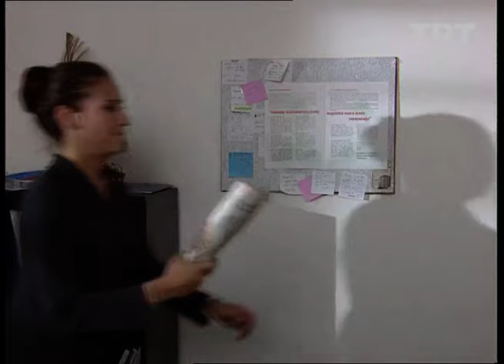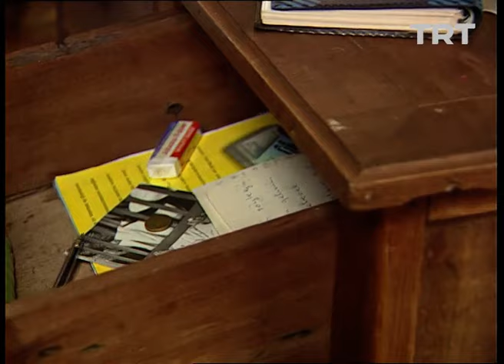Çiçeği Büyütmek 3. Bölüm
Ailesinin karşı çıkmasına rağmen müzisyen olma çabasında olan Cem'in öyküsü… Cem arkadaşı ile diskoya gider. Arkadaşının ısrarı ile sahneye çıkıp şarkı söyler. Orhan ve Yavuz, Canan'ın arazisinde villalardan oluşan bir site yapmak istemektedir.

Yönetmen: Tarık Alpagut
Senarist: Akın Yılmaz
Oyuncular: Doğa Rutkay, Selçuk Yöntem, Mert Yavuzcan, Can Sözeri, Arda Kanpolat, Ozan Güven